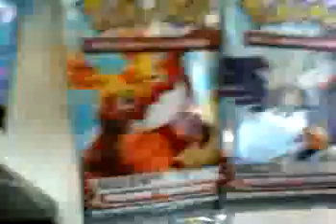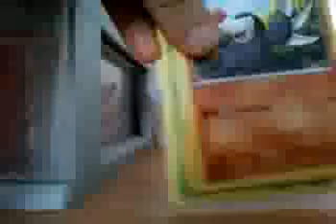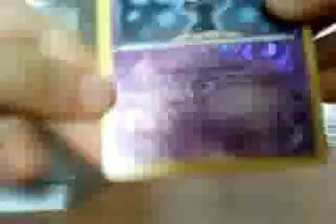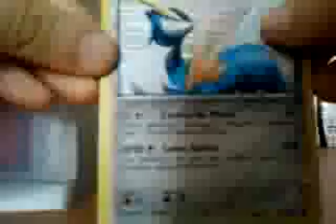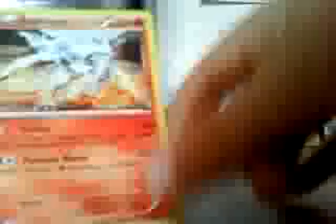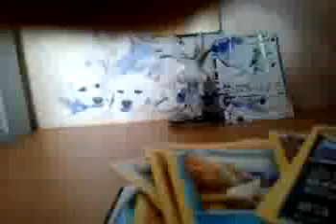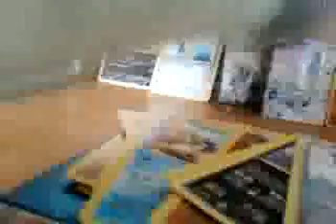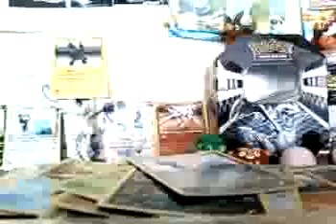Recap d un coffret pokemon avec ultra rare.mp4